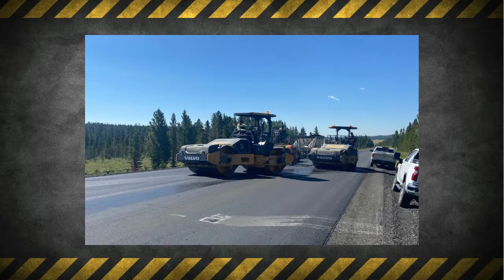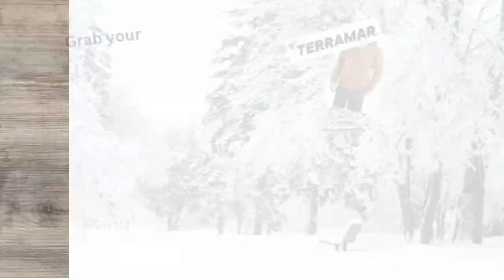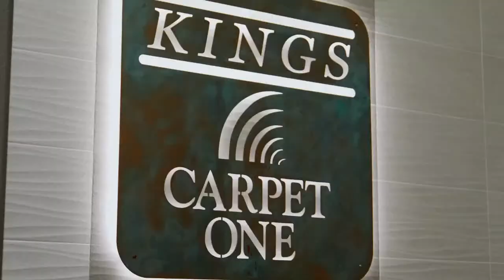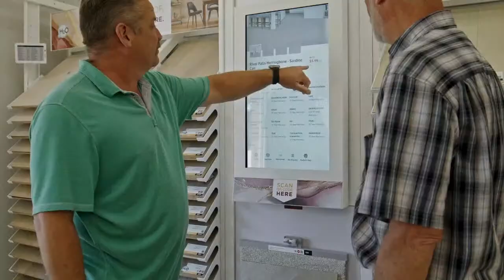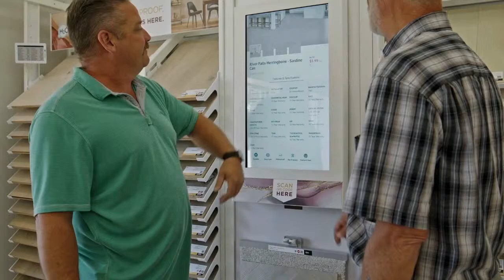WORLAND VS. THERMPOLIS VASITY BASKETBALL 2-15-24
The 3A Northwest Conference season wraps up with the Warriors and Lady Warriors traveling to Thermopolis to take on the Bobcats. The winners of these games will be the 3 seed going into the West Regional Tournament later this month!